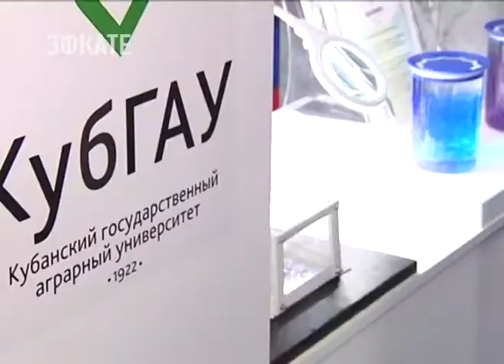Владимир Путин оценил качество кубанской селекции. Новости Эфкате Сочи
Президент страны с рабочим визитом посетил Краснодар.

В сопровождении губернатора края Вениамина Кондратьева и руководителя Минсельхоза России глава государства осмотрел теплицу зернового центра. Почти за 100 лет работы здесь было выведено больше 400 сортов и гибридов пшеницы и ржи. Как отметил Вениамин Кондратьев, производство собственных семян сегодня для края — стратегическая задача. Все площади в стране, которые засеиваются пшеницей, отечественной селекции. При этом больше 7 миллионов гектаров занимают именно краснодарские сорта.

Глава государства смог оценить и научные разработки молодых учёных в Кубанском сельхозуниверситете в рамках Всероссийского агрофорума. Владимиру Путину показали стартапы магистрантов и аспирантов со всех регионов России. В том числе инновационный проект молодых учёных Кубани: это летающий робот-сеялка, который позволяет высеивать семена в оптимальные сроки и на определённом расстоянии вне зависимости от погодных условий. В случае засухи культуры проращивают в гидрогель и помещают в почву. Что в конечном счёте благоприятно скажется на всходах культур. Разработкам кубанских учёных меньше года. Но, как отметил глава региона Вениамин Кондратьев, проекты уже вызвали интерес у многих сельхозпредприятий края и страны.

Сочи. Новости.
Телеканал Эфкате.